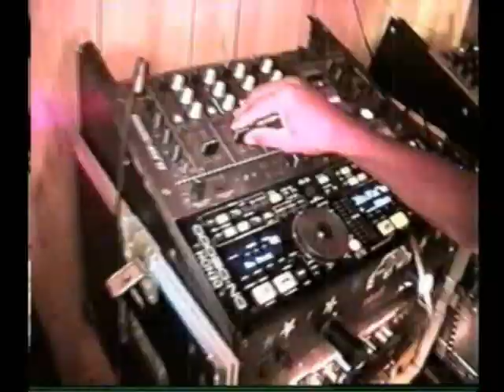EL PROFETA ''TODAS LAS CHICAS''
El Profeta artista panameno de reggae en espanol con su nuevo video,cantando uno de sus exitos ''todas las chicas''.El Profeta
es un veterano del reggae en espanol quien sigue deleitando al publico latino americano consus canciones que ponen abailar y a gozar a
todos.